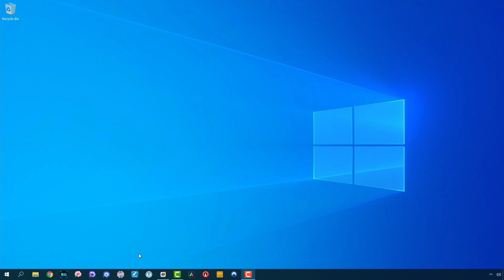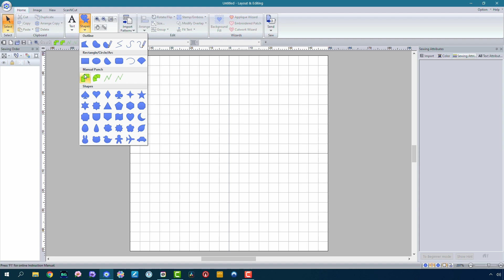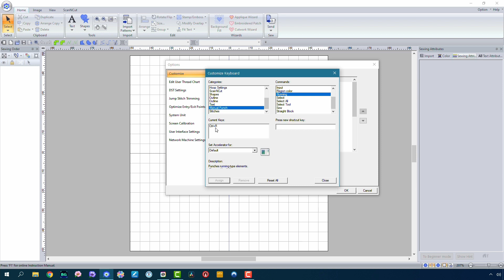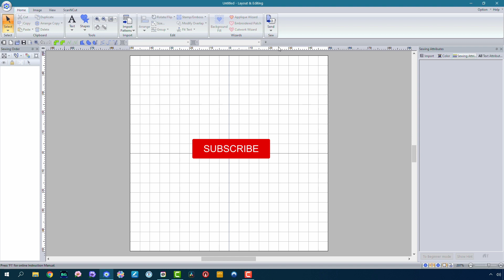PE Design 11: Quick Access Toolbar Tutorial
In this video, I take you through the how to customise the Quick Access Toolbar in Brother's PE DESIGN 11 embroidery software. By the end of this video tutorial, you will have a good overview of how to set up the Quick Access Toolbar for your own needs.

Embroidery software is complex by nature and often daunting to the first time user. Many users of PE Design embroidery software receive it included with their Brother embroidery machines and, in my experience, they never even install the software - or if they do - find it too complicated to use.

My aim in these tutorials, is to give you the confidence to get started using your Brother embroidery software.